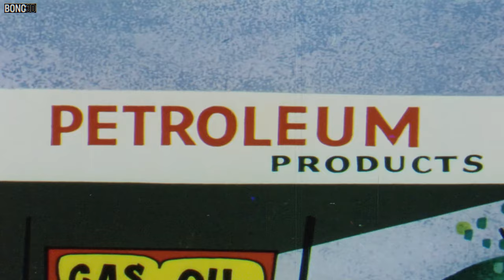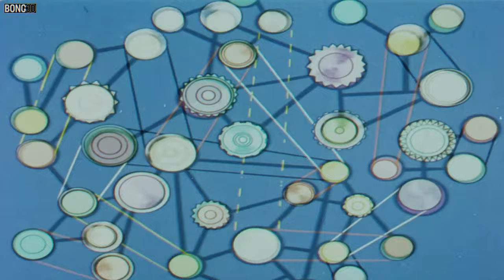El Retrovisor | Destination Earth (1956) (Esp. Auto-Subs)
Destination Earth es una caricatura promocional de 1956 creada por John Sutherland y financiada por el American Petroleum Institute.

Argumento: Un explorador marciano descubre los secretos detrás de la prosperidad de Estados Unidos: ¡petróleo y libre empresa!